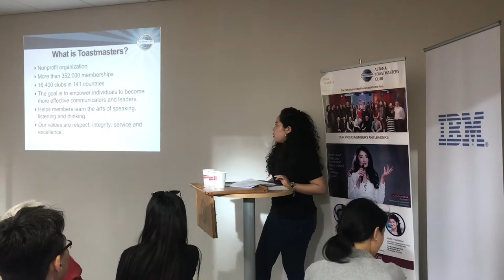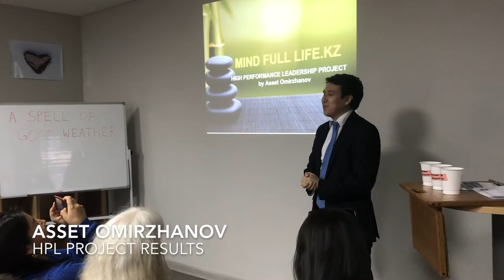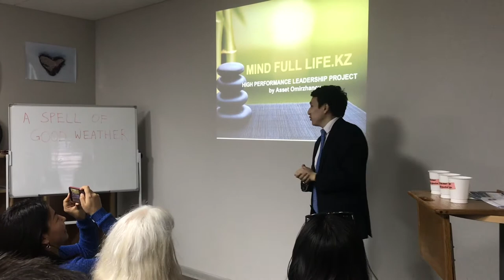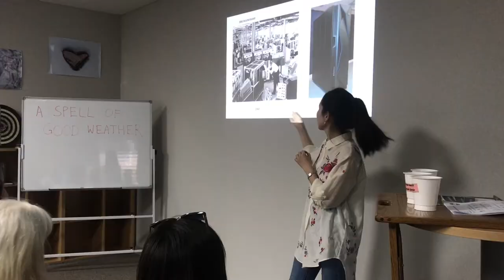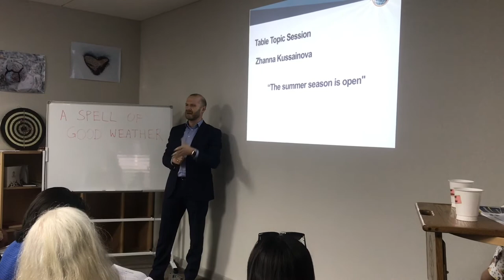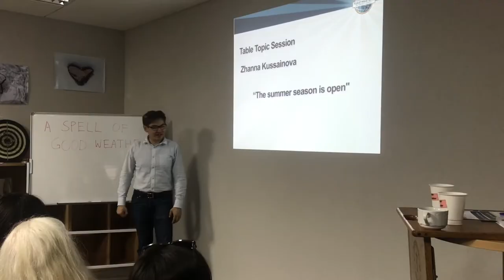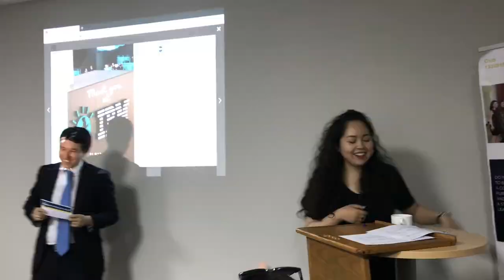ATC Demo Meeting #2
Couldn't come to our meeting? Want to relive this meeting?
We gotcha! This is a snapshot of the funniest/memorable/embarrassing moments from that meeting.